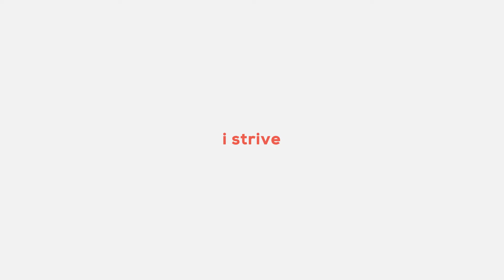Vitex Promo (Go sub to him)